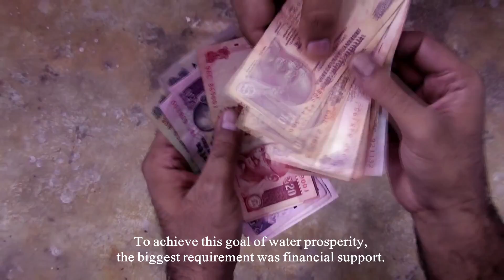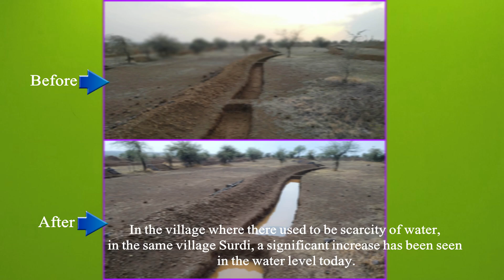राष्ट्रीय पुरस्कार से सम्मानित सुर्डी जलसंधारण कार्य | Documentary Film |सुर्डी ग्रामपंचायत माहितीपट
सुर्डी गावाला राष्ट्रीय जल पुरस्कार वितरण दिल्ली#

सुर्डीच्या शिरपेचात मानाचा तुरा.
वारंवार पडणारे दुष्काळ आणि त्यातून उद्भवणारी भीषण परिस्थिती यावर मात करण्यासाठी पाण्याचा थेंब अन् थेंब वाचवण्याच्या चळवळीत सुर्डी गावाने दिलेल्या योगदानाबद्दल
राष्ट्रीय पुरस्कार सुर्डी गावास प्राप्त झालेला आहे.